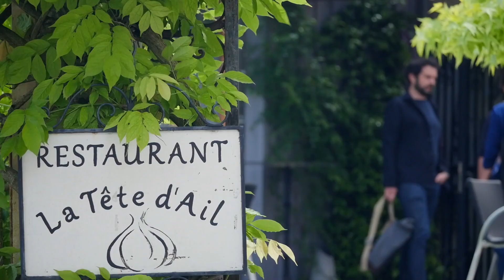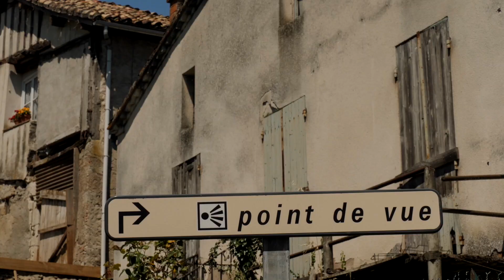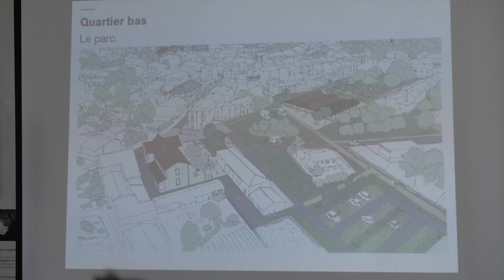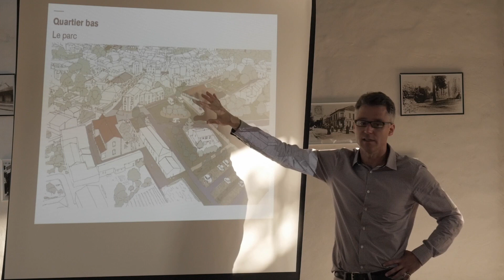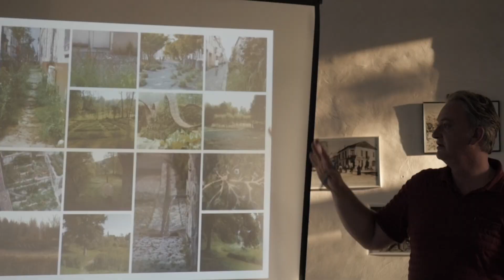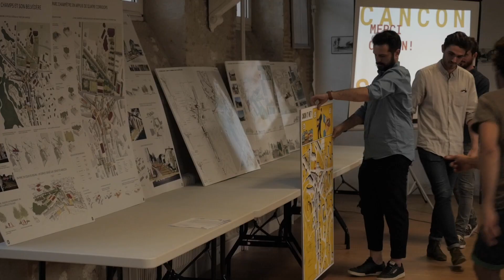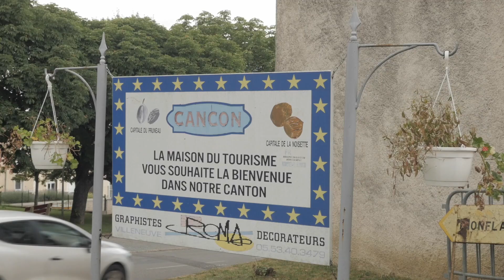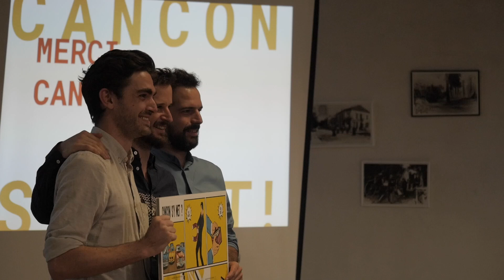"Ton Bourg Battant" à Cancon, démarche de revitalisation du centre-bourg situé en Lot&Garonne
Vidéo fait revivre l'expérimentation du projet de revitalisation des bourgs
 ruraux "Ton Bourg Battant" dont la démarche fut réalisé à Cancon dans le Lot-et-Garonne, et piloté par le Syndicat Mixte pour l'Aménagement de la Vallée du Lot (SMAVLOT 47).
La démarche privilégie une approche globale du centre-bourg en prenant en compte l’ensemble de
 ses dimensions : spatiale, architecturale, économique, sociale, paysagère…
Le croisement de ces
dimensions permet de poser un regard exhaustif sur l’existant et d’obtenir un projet de
 développement urbain global et cohérent dans ses préconisations.